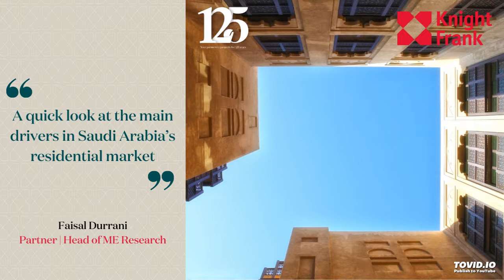Saudi Arabia Real Estate Market Review Research Soundbites | Part 3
Faisal Durrani, Partner, Head of ME Research provides some research soundbites highlighting the key findings from our recently launched Saudi Arabia Real Estate Market Q2 2021 Review.

This extract from Faisal takes a quick look at the main drivers in Saudi Arabia’s residential market.